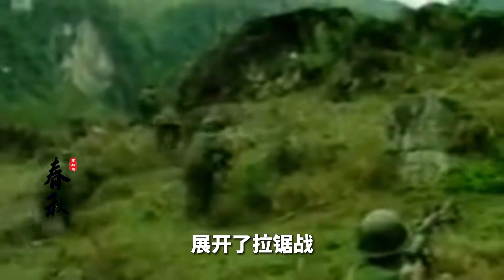1984年中越712炮戰，我軍用3400噸炮彈，徹底打服越南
1984年中越712炮戰，我軍用3400噸炮彈，徹底打服越南